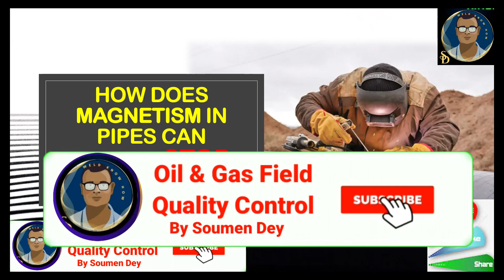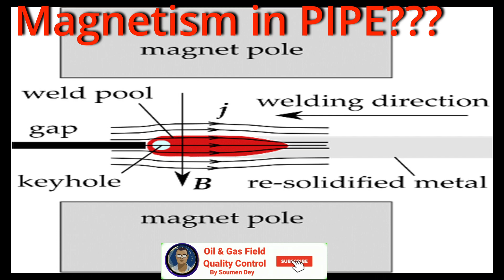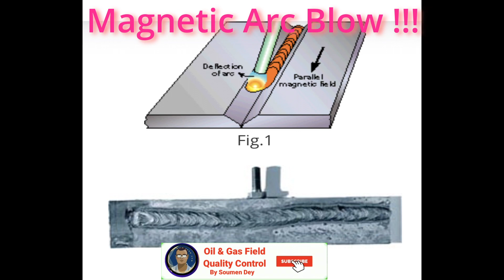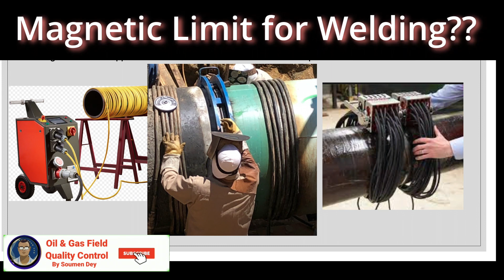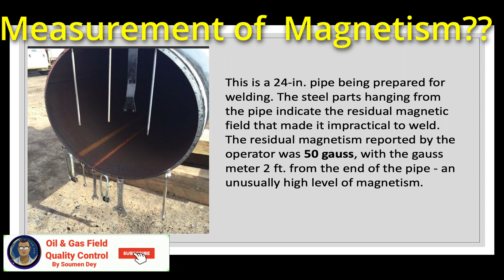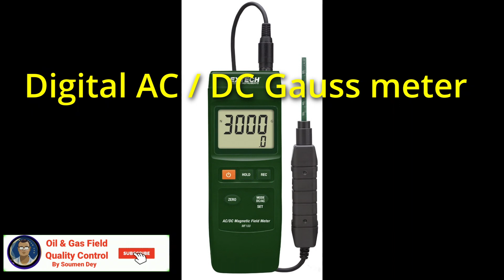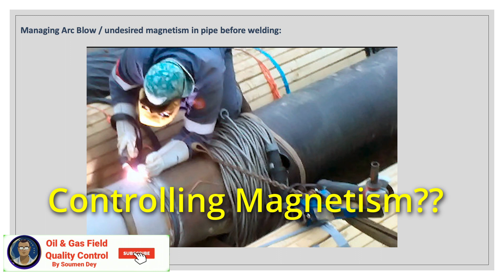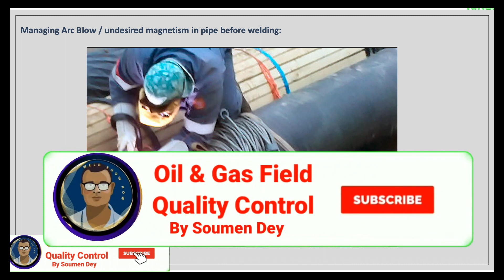Welding on magnetized pipe?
Welding on magnetized pipe can be particularly challenging due to the effects of residual magnetism on the welding arc. Magnetized pipes are often found in applications where they have been exposed to strong magnetic fields or when the pipe material itself has inherent magnetism. Here's a detailed description of the challenges and mitigation techniques:

### **Key Issues with Welding on Magnetized Pipe**
1. **Arc Blow**:
   - Magnetic fields distort the welding arc, causing it to deviate from its intended path. This phenomenon is known as arc blow. It can lead to poor weld quality, uneven bead formation, and difficulty maintaining proper control of the arc.
   - Arc blow is typically more pronounced in DC welding processes than in AC processes because of the unidirectional nature of DC current.

2. **Defects in the Weld**:
   - Improper fusion, porosity, and inclusions can result from inconsistent arc behavior.
   - Difficulty in maintaining a stable molten pool can also lead to undercuts or uneven deposition.

3. **Difficulty in Controlling the Arc**:
   - The welding arc may "wander" away from the intended weld joint due to the magnetic force.

### **Mitigation Techniques**
1. **Demagnetization**:
   - Use a **demagnetizer** to reduce or eliminate residual magnetism in the pipe before welding.
   - Alternating current (AC) demagnetizers or coil setups can effectively neutralize magnetic fields.

2. **Change Welding Polarity**:
   - Switching to AC welding instead of DC can help reduce arc blow since the magnetic field alternates and does not build up as with DC.

3. **Use of Magnetic Shields**:
   - Place external magnetic clamps or shields around the pipe to redirect or neutralize the magnetic field in the welding area.

4. **Pre-Weld Heating**:
   - Heat the pipe to a moderate temperature (preheating) to temporarily reduce magnetic field intensity, although this method has limited effectiveness for strong magnetism.

5. **Electrode and Travel Adjustments**:
   - Use shorter arc lengths to help stabilize the arc.
   - Adjust the welding angle and position to counteract arc deflection.

6. **Split Grounding**:
   - Employ multiple ground connections to distribute and balance the current flow, minimizing the magnetic effect.

7. **Mechanical Solutions**:
   - Tack welding at intervals around the pipe can help secure the joint before completing the final weld. Tack welds can counteract the arc's movement by stabilizing the joint.

### **Safety Considerations**
- Ensure that welders are aware of the challenges posed by magnetism and take precautions to avoid arc instability that could lead to injury.
- Use proper personal protective equipment (PPE) and maintain good ventilation to address potential issues such as excessive spatter or fume production from unstable arcs.

Welding on magnetized pipes requires skill, preparation, and often specialized tools. By identifying the level of magnetism and employing appropriate mitigation techniques, high-quality welds can still be achieved.